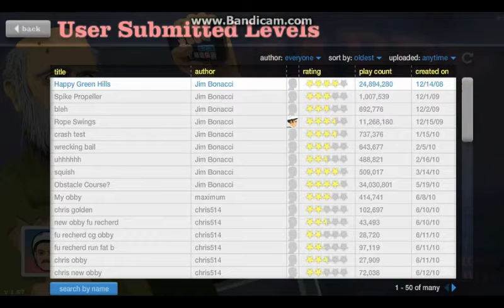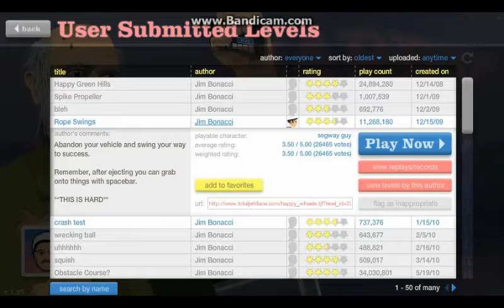Happy Wheels Gameplay with Commentary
This game is fun, and I am playing some old levels in Happy Wheels for this video.